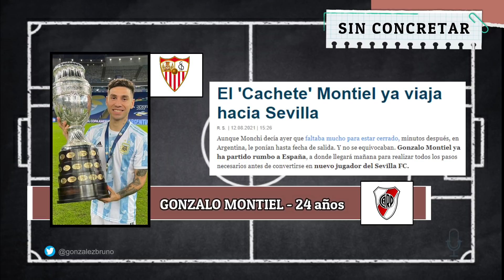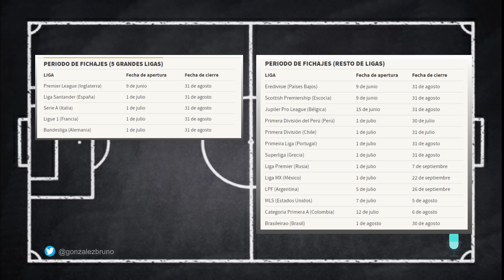SELECCIÓN ARGENTINA💰💸MERCADO DE PASES #07 💰💸 | Bruno González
Start your engine!! De Gonzalo Montiel al Colo Barco... la maquina de humo no tiene descanso